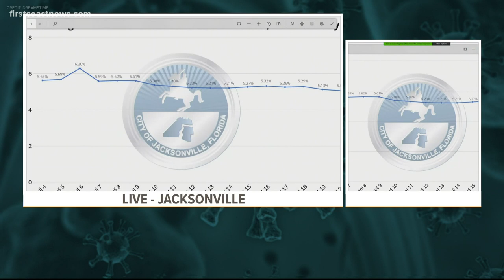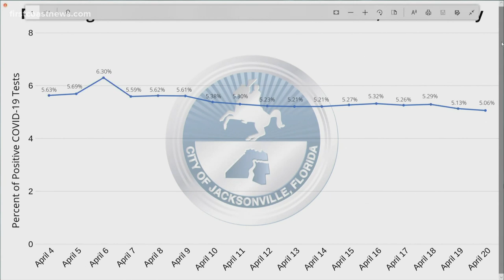Jacksonville mayor announces list of milestones to safely reopen the city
"As we work to get city and country back to work we must do so safely," Curry said. "Jacksonville on the right track and will continue to move forward."